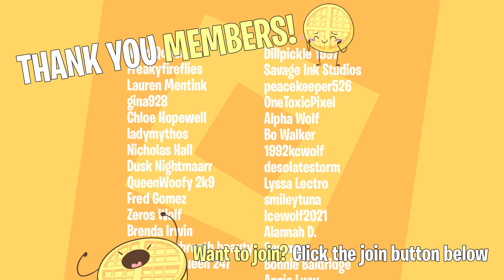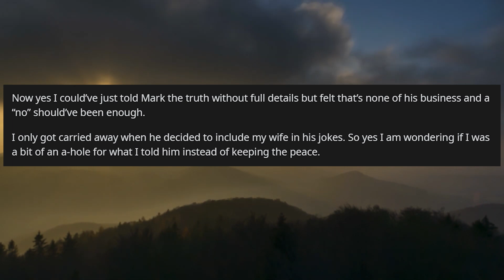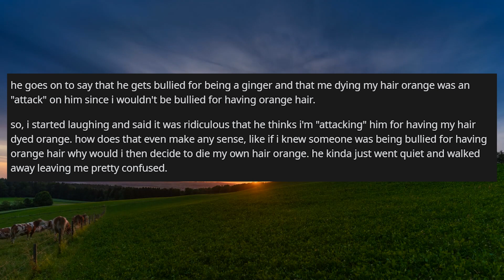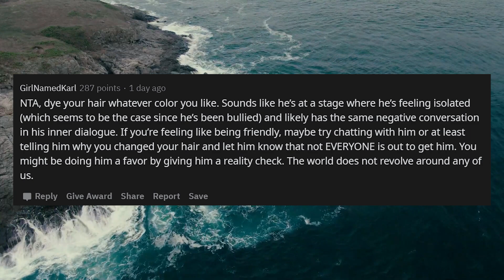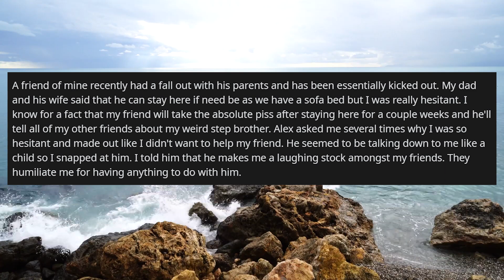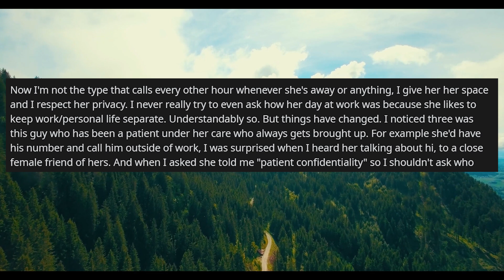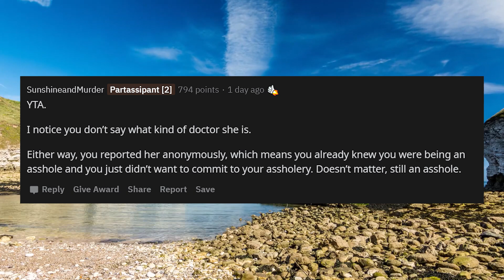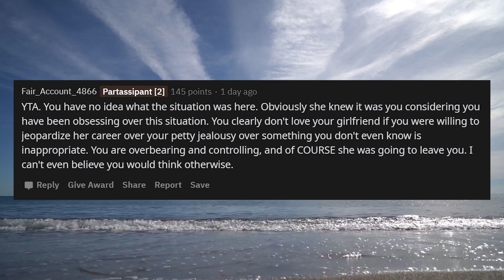Friend Tried To Force Me To Drink Even With My Past Issue With Alcohol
XO Today OP went to a party, insisting he wasn't drinking. But Mark, OP's friend tries forcing OP to drink constantly, even though OP has previous issues with alcohol. OP has had enough and speaks his mind!

0:00 Intro
0:43 Story 1
5:08 Story 2
9:15 Story 3
14:04 Story 4